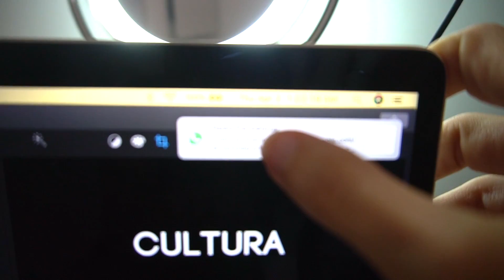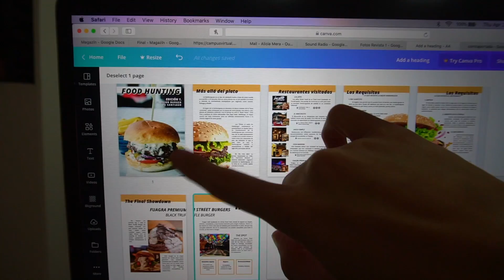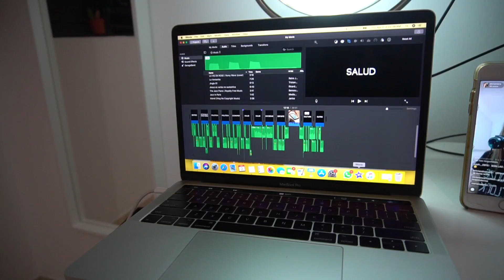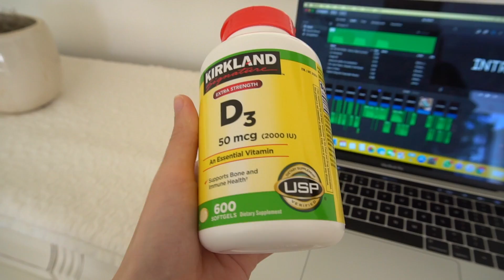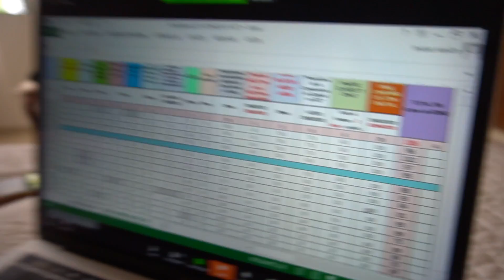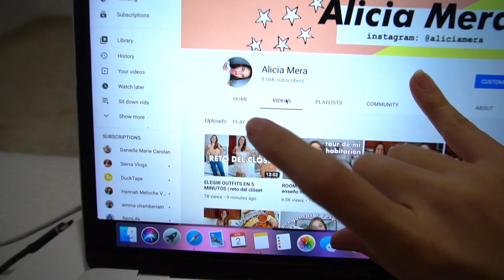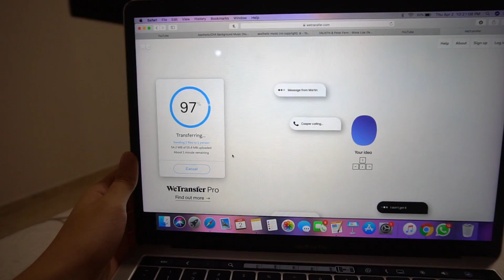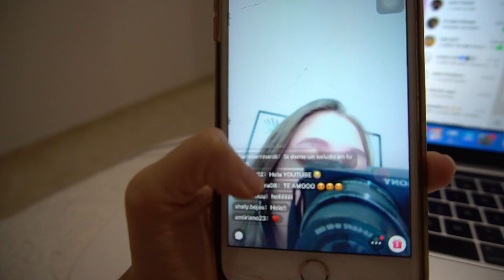día en mi vida: tiktok, universidad & cuidado de la piel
VLOG EN CASA: CLASES ONLINE, TIKTOK Y MÁS!!!

HOOOOLAA a todos!! Bienvenidos de nuevo a mi canal. Que tengan un lindo día.
Alicia❤️

CANCIÓN DE LA INTRO:
✧ Caesar Knows by Oliver Hazard

USA UBER EATS POR PRIMERA VEZ Y GANA RD$250 CON MI CÓDIGO:
✧ eats-aliciam15004ue

USA PEDIDOSYA POR PRIMERA VEZ Y GANA RD$200 CON MI CÓDIGO:
✧ RF-HKEU-JUBT

EXPANDE EL AMOOOR

QUE UTILIZO:
✧Cámara: Sony a6300
✧Programas para editar: iMovie

Feel free to send me goodies:
8550 NW 17th ST SUITE110-B
SA109241
DORAL, FL 33126 US